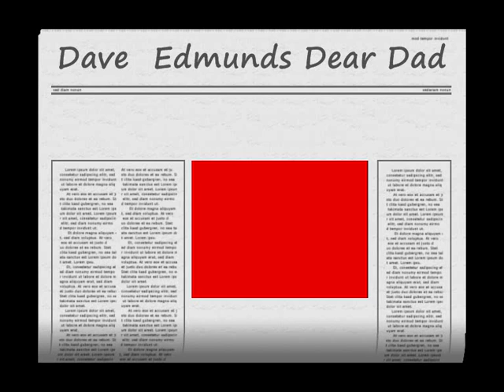Dave Edmunds -Dear Dad